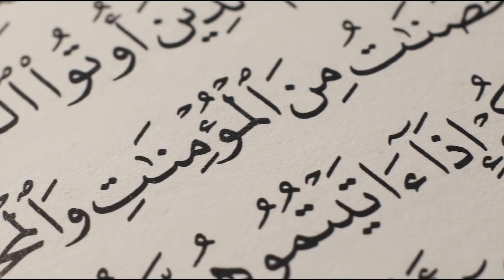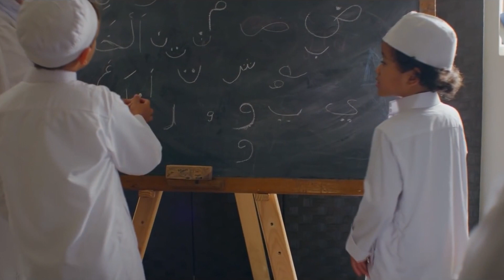9 секретов счастья из Корана и сунны